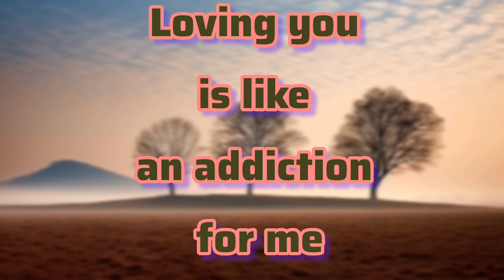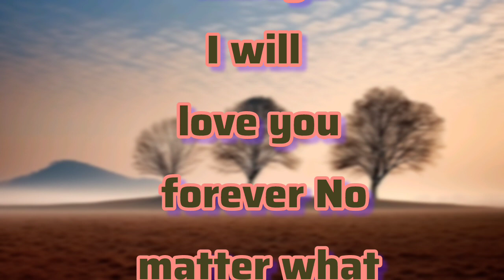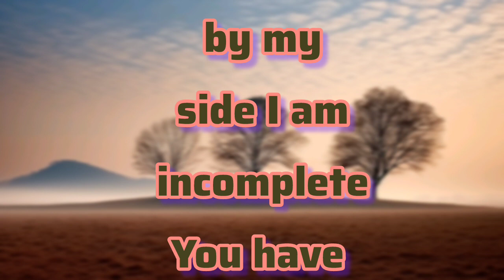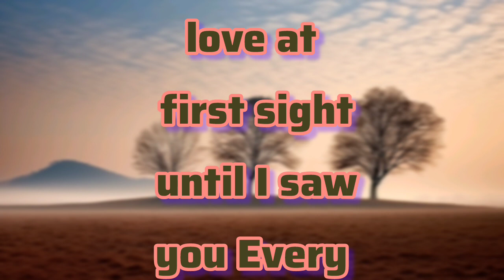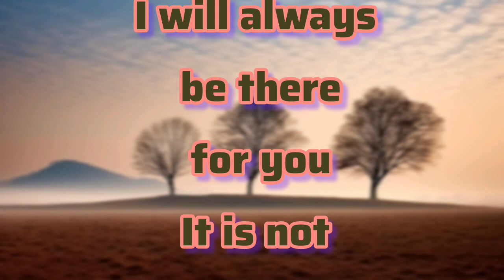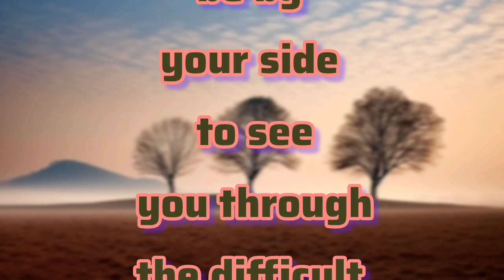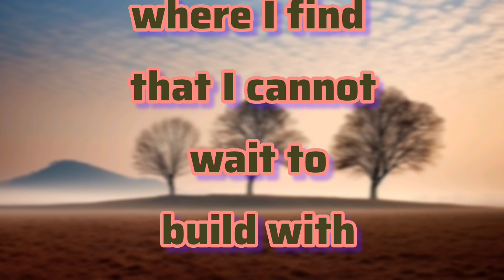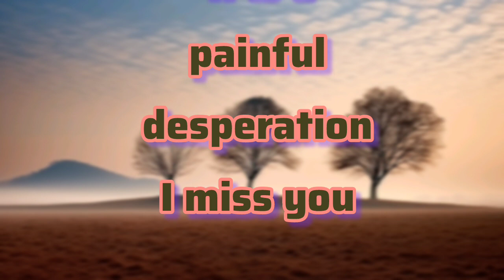One Day Yours | Hamdan poems | Crown Prince Of Dubai | Poems By Fazza